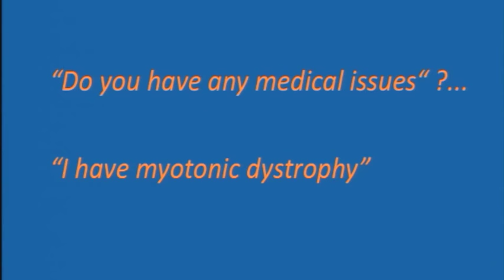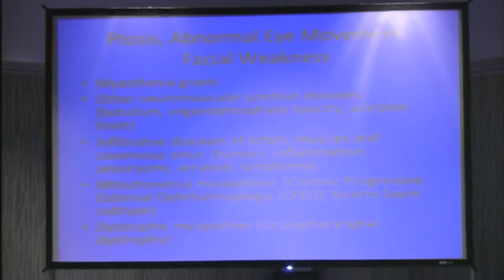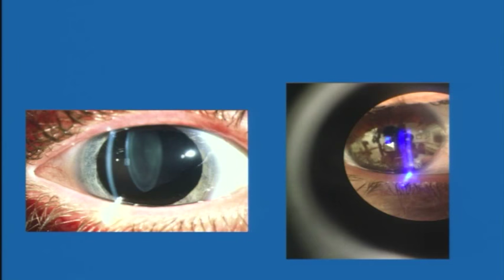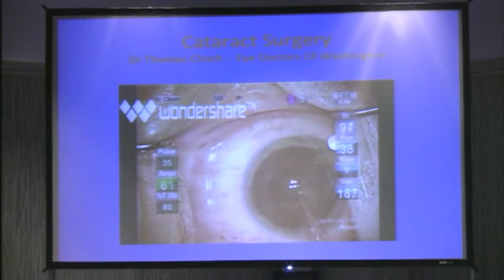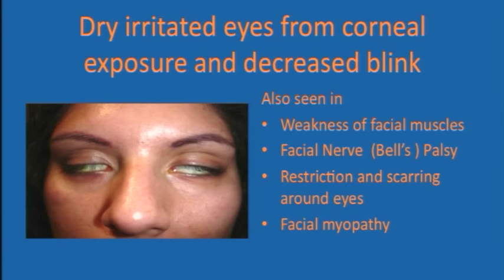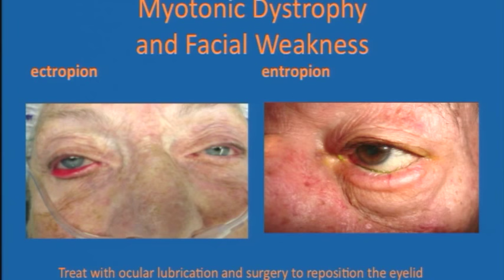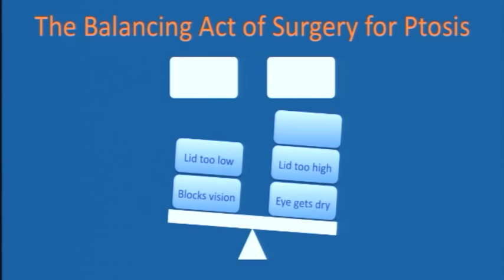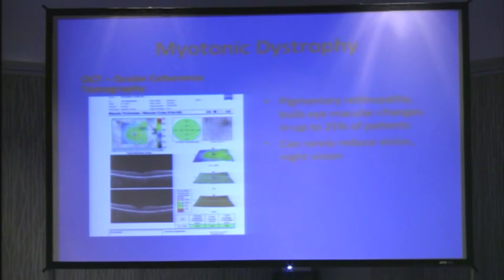Vision & Eye Health (2014 MDF Annual Conference)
Todd Goodglick, MD, of Washington Eye Physicians, discusses common ophthalmological issues resulting from myotonic dystrophy and what can be done to address these symptoms.